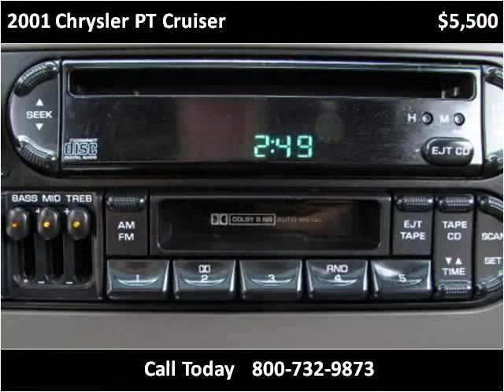2001 Chrysler PT Cruiser Used Cars Roselle IL